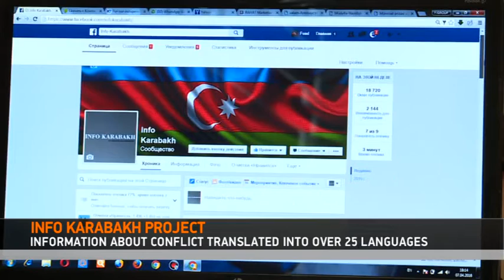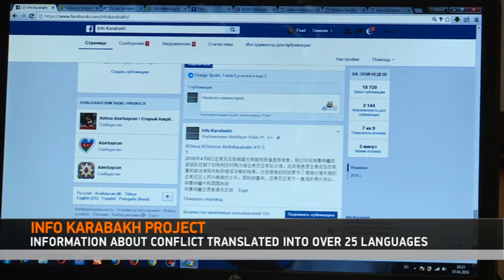INFO KARABAKH PROJECT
A group of Azerbaijani volunteers–translators has launched the project “Info Karabakh” due to the fact that during the fighting in Nagorno-Karabakh, some international TV channels and news agencies circulated the inaccurate and distorted information about the Armenian–Azerbaijani Nagorno-Karabakh conflict. The main goal of the project is to disseminate the truth about the Nagorno-Karabakh conflict, the Armenian occupation and aggression against Azerbaijan to the international community.

According to project manager, Fuad Hajiyev, they are trying to be useful for the government in the information war.

 FUAD HAJIYEV - PROJECT MANAGER

“We noticed that we were losing in some positions in the information war and wanted to expand our activity. Therefore, we needed more information and people who knew foreign languages. Even though we could get the official information from the website of the Ministry of Defense, there was a need for translators. After one post on the social network, hundreds of translators applied as volunteers. Currently, we have more than 100 volunteers-translators and we are doing translations into over twenty five languages.”

 “First, we were planning to offer people payment for their translations. Nevertheless, the volunteers-translators rejected it and told us that they were ready to help without any payment,” said Fuad Hajiyev. He also noted that they send the translated information to international news agencies and TV channels such as “The Guardian”, Euronews, CNN, BBC and many others. According to him, they also share information in Armenian in order to let the Armenian society know the truth about the current situation on the frontline.

FAIG ALIYEV – CHIEF COORDINATOR OF INFO KARABAKH PROJECT

“First, we have found a group of volunteers via social networks. We have created a group and a page on Facebook. With the help of this group, we have delivered the official information to the translators. They have translated the information into more than 25 languages and sent back to us.”

Faig Aliyev said that the volunteers work on translations from home as well. He said that all interested people could contact them via Facebook and e-mail.

GUNAY MAHARRAMLI – MEDIA COORDINATOR

“Currently, we are keeping good relations with international media. They publish the information delivered by us on their websites. In order to carry out our mission properly, we would like to ask people, who have close connections with international mass media, join and help us on this issue.”

According to the coordinators, by the end of the next week, they will be able to provide the world community with sufficient information about the true gist of the Nagorno-Karabakh conflict.